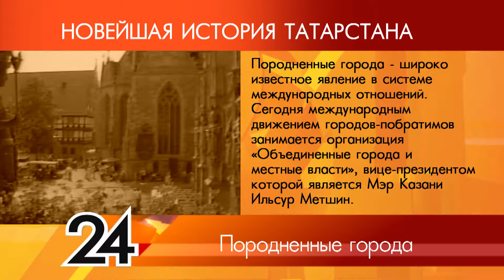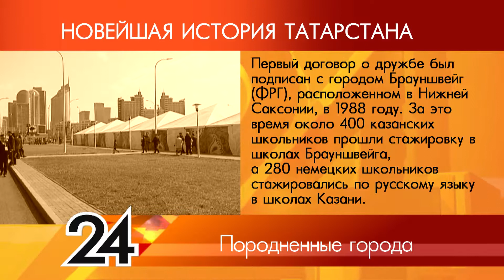ИСТОРИЯ ТАТАРСТАНА - Породненные города